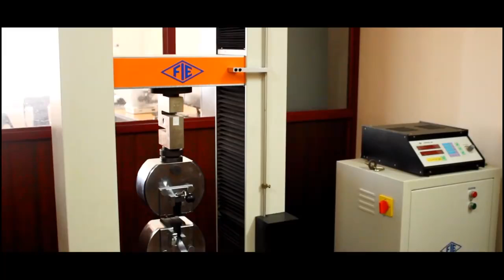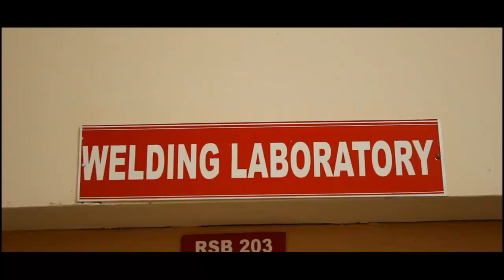Metallurgy - Amal Jyothi College of Engineering